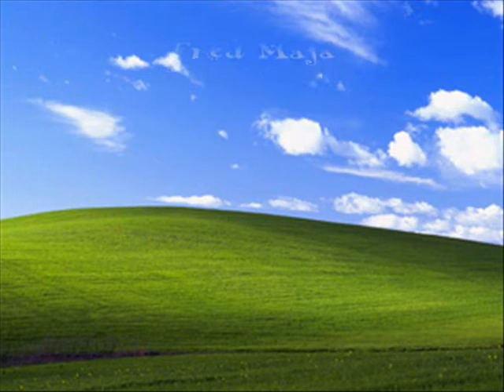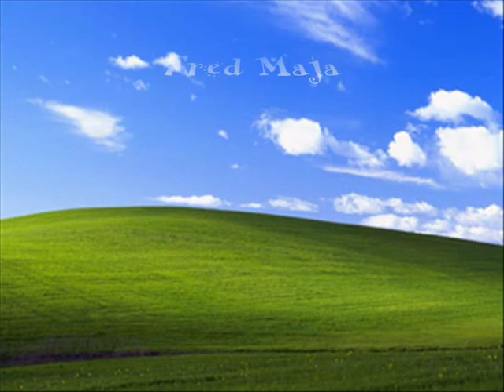"Wake up little Susi"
fredmusik präsentiert:Fred Maja mit "Wake up little Susi", Original: by Everly Brothers